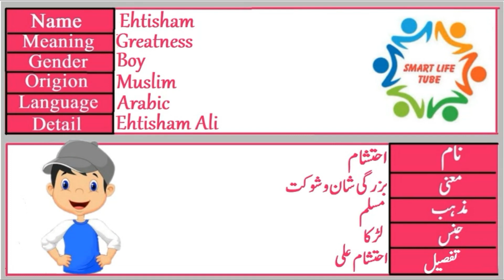Ahtisham name meaning in urdu (احتشام) | Ahtisham naam ka matlab kya hai | islamic name Meaning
⫷❃❃❃❃❃❃❃🌷  𝐒𝐡𝐨𝐫𝐭 𝐃𝐞𝐬𝐜𝐫𝐢𝐩𝐭𝐢𝐨𝐧   🌷❃❃❃❃❃❃⫸
Ahtisham Name Meaning In Urdu (Boy Name احتشام)
Ahtisham is a Muslim Boy Name, it has multiple Islamic meaning, the best Ahtisham name meaning is Glory, and in Urdu it means شان.

Ahtisham  احتشام name meaning in urdu | Inaya naam ka matlab kya hai | Inaya naam ke mayne By smart life tube Ahtisham  احتشام Name Meaning In Urdu Boys Name(Luckynumber,colour,stone)Muslim Islamic Kids/Baby Names (Boys and Girls) with Urdu Meaning, Popular and Famous Names

Urdu names and meanings, Urdu name dictionary of Ahtisham  احتشام , and other Boy names. Urdu names meaning dictionary for Muslim boys, and Muslim girls, Urdu baby name like Ahtisham  احتشام and others. A complete Urdu names dictionary, a complete Arabic and Islamic name encyclopedia for new born babies. Ahtisham  احتشام Urdu names English meaning. Check Ahtisham  احتشام name English and Urdu spelling.
naam,naamkamatlbkyahai,muslingirlsname,islamicgirlsname,islamicboysname,naamkamayni,naamkamtlbkhai
Ahtisham  احتشام name ka matlab/Meaning kya hai

احتشام نام مطلب بتاؤ اردو میں
⫷❃❃❃❃❃❃❃🌷  𝐉𝐨𝐢𝐧 𝐔𝐒   🌷❃❃❃❃❃❃⫸

➤ 𝐡𝐭𝐭𝐩𝐬://𝐬𝐦𝐚𝐫𝐭𝐥𝐢𝐟𝐞𝐭𝐮𝐛𝐞.𝐜𝐨𝐦

⫷❃❃❃❃❃❃❃🌷  𝐓𝐫𝐞𝐧𝐝𝐢𝐧𝐠 𝐕𝐢𝐝𝐞𝐨𝐬  🌷❃❃❃❃❃❃⫸

⫷❃❃❃❃❃❃❃🌷  𝐇𝐚𝐬𝐡 𝐓𝐚𝐠𝐬  🌷❃❃❃❃❃❃⫸

Ahtisham name
Ahtisham meaning
Ahtisham name meaning
Ahtisham menaing in urdu
Ahtisham meaning in hindi
Ahtisham naam
Ahtisham naam ka matlb
Ahtisham name meaning in urdu
Ahtisham urdu name
Ahtisham hindi name
Ahtisham hindi islamic name
Ahtisham hindi baby boy name
Ahtisham urdu baby by name
Ahtisham hindi name
Ahtisham pakistani name
Ahtisham indian name
Ahtisham best name
Ahtisham top name
Ahtisham top boy name
top girls name
Ahtisham islamic name
Ahtisham islamic boy name